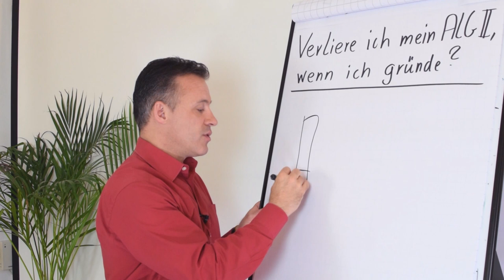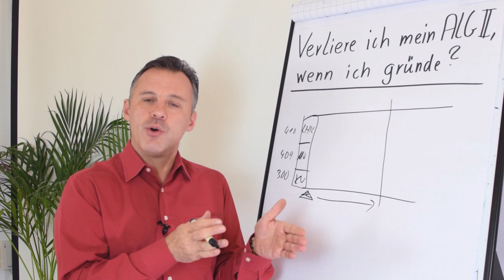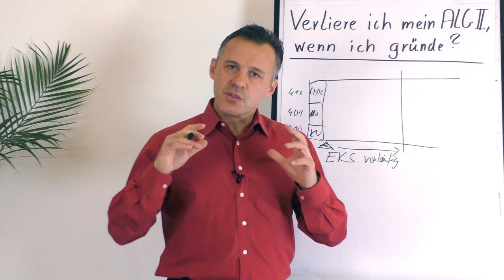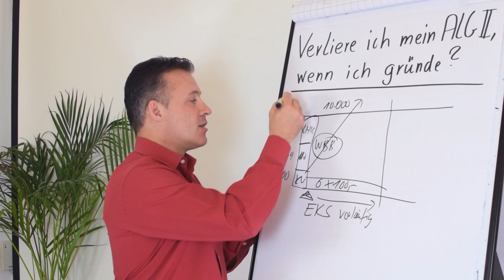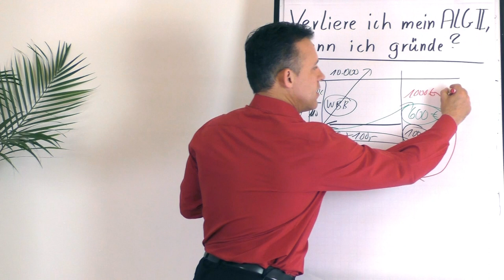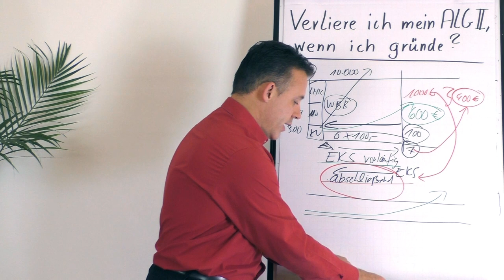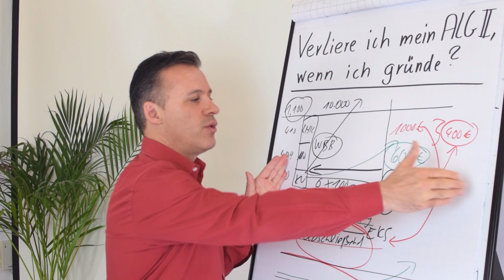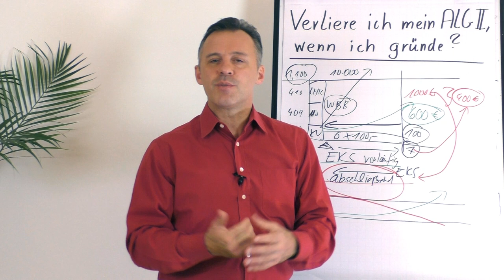Verliere ich mein ALG II, wenn ich mich selbstständig mache?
In diesem Video erfährst du, wie du dein ALG II auch nach der Gründung weiterhin beziehen kannst.

🎥 In diesem Video erfährst du:

▶ Du erfährst, wie das Jobcenter deine Einnahmen berechnet.
▶ Du lernst, wie du deine Gewinnprognose realistisch gestalten kannst.
▶ Du erhältst Tipps, wie du deine Chancen auf eine Förderung erhöhst.